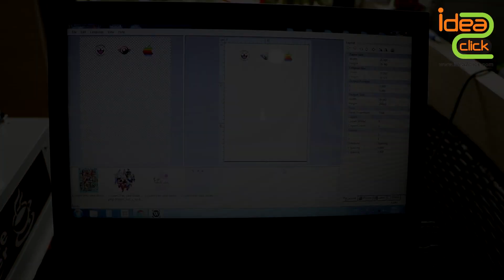สาธิตการใช้งานเครื่อง Food Printer by Idea2click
ดูรายละเอียดเพิ่มเติม
เครื่อง Food Printer ที่สามารถพิมพ์ภาพลงบนอาหารที่เราต้องการได้ เช่น ทำฟองนม แต่งหน้าเค้ก คุ้กกี้ มาร์ชแมลโล่ มาการอง ขนมปัง ฯลฯ

ไอเดียทูคลิค ลำลูกกาคลอง4 ( สำนักงานใหญ่ )
Line สั่งสินค้า : @idea2order
Line: สอบถามปัญหา @idea2click